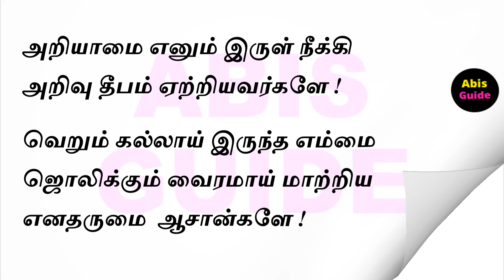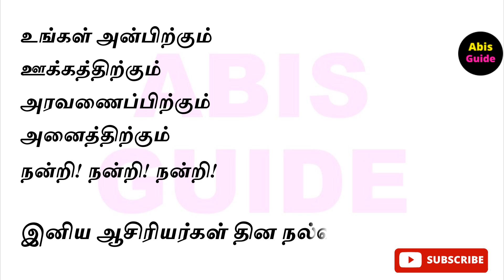ஆசிரியர் தினம் வாழ்த்து கவிதை | தமிழ் கவிதை | Teacher's day Status| Aasiriyar kavithai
ஆசிரியர்கள்  அனைவருக்கும் இக்கவிதை சமர்ப்பணம் !!!

ஆசிரியர் தினம் கவிதைகள் தமிழ்,ஆசிரியர் தினம்,ஆசிரியர் தினம் quotes,ஆசிரியர் தின கவிதை